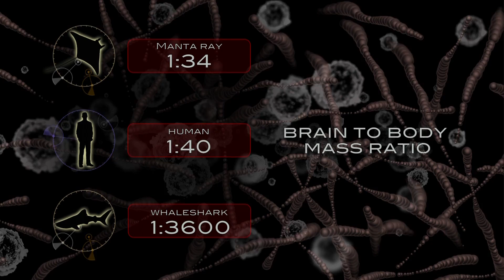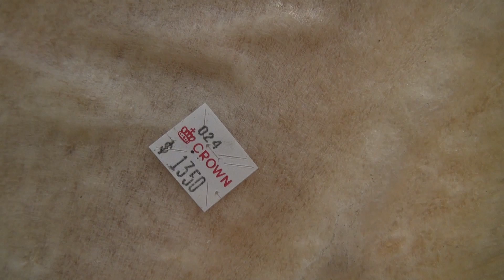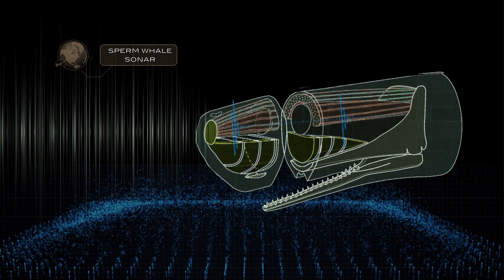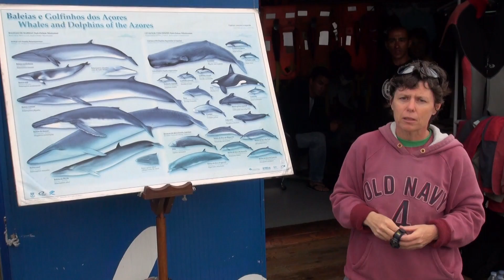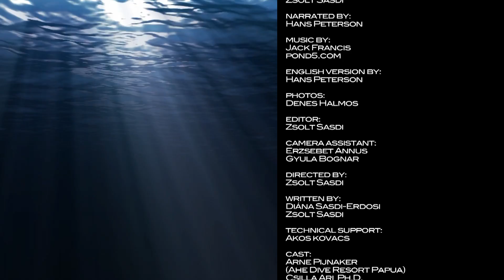THE GIANTS OF THE OCEAN - Ocean Geographic Pictures of the Year Competition 2014 Video finalist